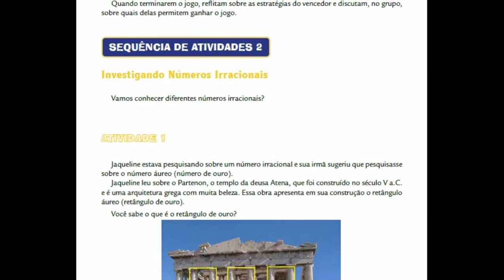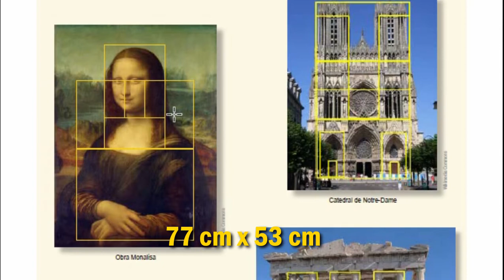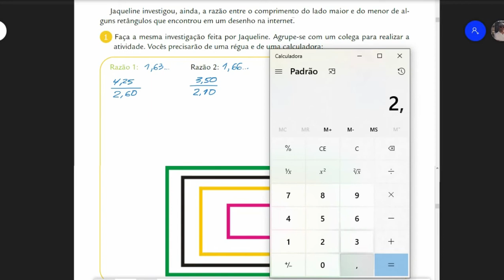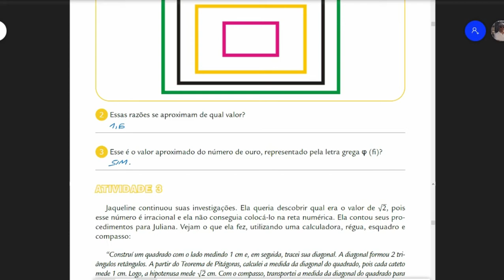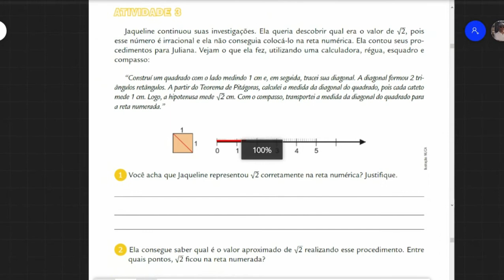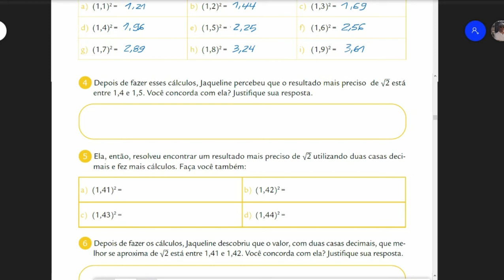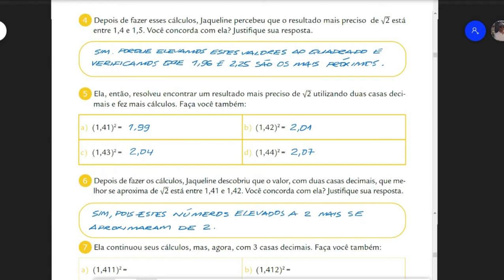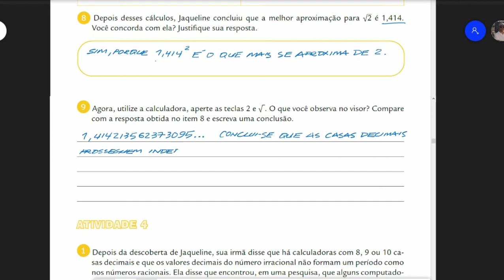Investigando NÚMEROS IRRACIONAIS - Atividades 1-3 | Caderno da Cidade Saberes e Aprendizagens 9º ano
Na aula de hoje, vamos começar a entender como funciona o Conjunto dos Números Irracionais através da resolução da Sequência de Atividades 2 do Caderno de Atividades Saberes e Aprendizagens do 9º ano da Secretaria Municipal da Educação de São Paulo.

O processo acontece através da aproximação. Se precisamos, por exemplo, extrair a raiz quadrada de 2, começamos entendendo que ela se encontra, primeiramente, entre 1 e 2, pois 1² = 1 e 2² = 4, ou seja, 2 está entre estes dois números.

Depois de identificado isso, fracionamos o intervalo entre 1 e 2 em décimos - podemos começar, inicialmente, com o intervalo de 1,1 até 1,5, pois a raiz está mais próxima destes valores - e registramos o número cujo valor, elevado ao quadrado, mais se aproxima de 2 por baixo (ou seja, é menor que 2) .

Prosseguindo na extração, uma vez identificado a raiz parcial (no caso do 2 é o 1,4), fracionamos o próximo intervalo em centésimos (por exemplo, de 1,41 a 1,45), elevamos ao quadrado e vemos qual se aproxima, por baixo, do 2. E prosseguimos com este processo quantas vezes forem necessárias, de acordo com a quantidade de casas decimais desejadas.

Além deste processo, vamos conhecer também o que é o número de ouro, que encontramos depois que dividimos o lado maior de um retângulo pelo seu lado menor. Este polígono é chamado retângulo de ouro, e você vai ver onde ele se encontra ns obra Monalisa, de Leonardo da Vinci, e construções bem famosas, como o Paternon, na Grécia, ou a catedral de Notre Dame, na França.

Ah, e além disso, vamos aprender como registrar, na reta numérica, a raiz quadrada de 2, através da transposição da medida da diagonal de um triângulo retângulo.

Enfim, tudo isto em um só vídeo!

Abraços

Prof. Nilson Gabriel

APRENDA MAIS!

** MATEMÁTICA BÁSICA **

** CONCURSOS E VESTIBULARES **